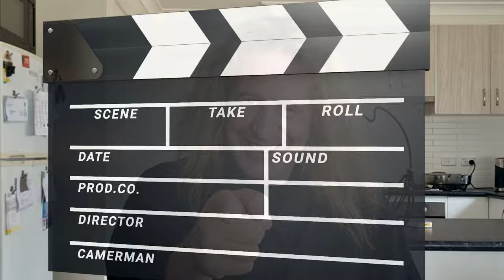Chucky Season 3 Part 2 - Trailer Reaction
Today, checking out the trailer to Chucky, Season 3, Part 2.

This is going to be great.